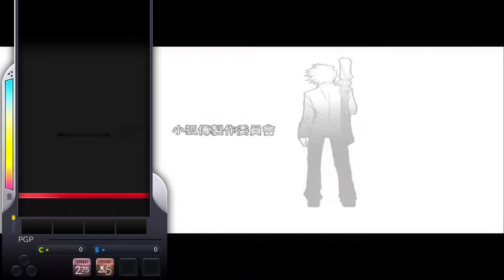[DJMAX RESPECT] Chrono Breaker (4B) MX